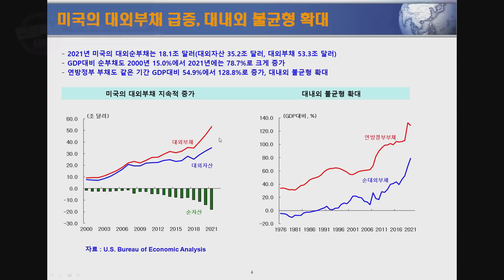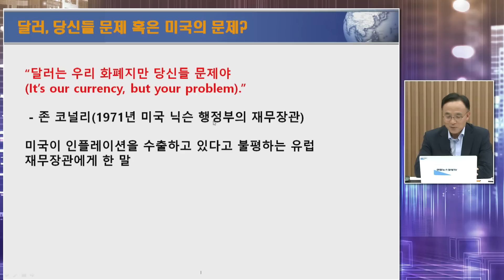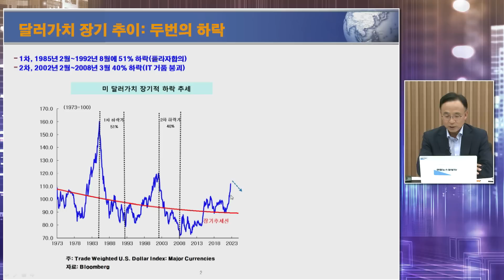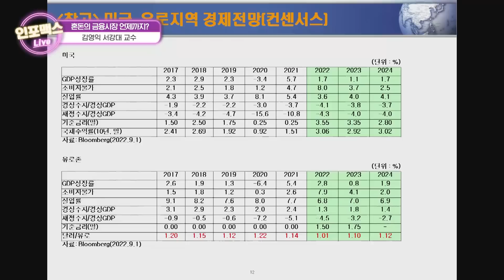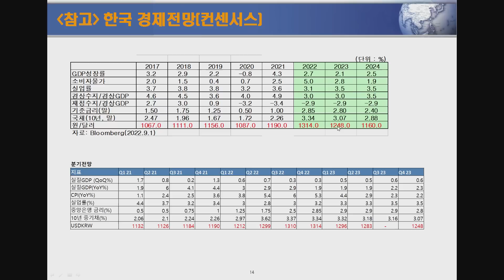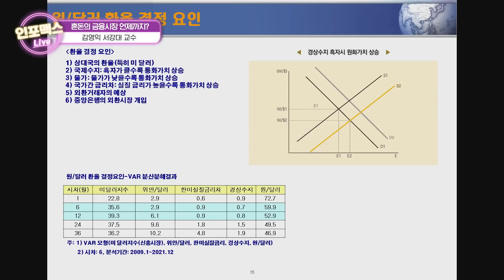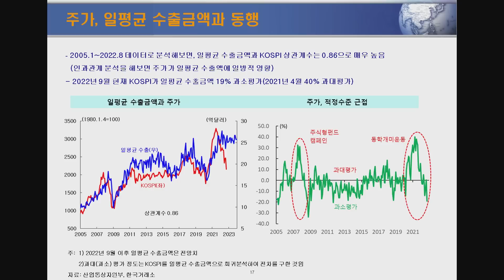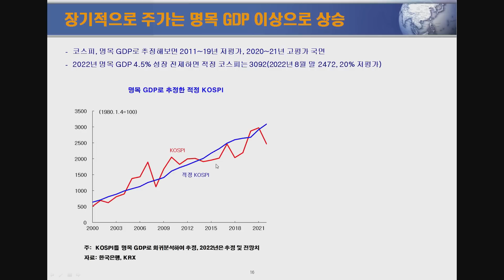달러 가치는 급락할 가능성이 큽니다 [인포맥스라이브] 김영익 서강대 경제대학원 교수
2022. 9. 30 금요일 저녁 7시 인포맥스라이브

진행: 이진우 GFM투자연구소장, 이승희 MC
출연: 김영익 서강대 경제대학원 겸임교수

[2부] 혼돈의 금융시장 언제까지? (김영익 교수)

주가 급락으로 저평가 영역 진입. 팔지 말고 기다리세요
주가는 코로나 때 보다 더 저평가. 손절하지 마세요.
달러 강세는 정점에 도착. 미국 달러는 30% 과대 평가
미국경제가 유럽보다 좋다는 것은 과장. 미국경제가 유럽보다 더 나쁘다
환율은 조만간 정상화.  달러 가치는 급락할 가능성
무역수지 적자폭은 축소. 경상수지는 올해 300억 달러 정도 흑자 예상.
원달러 환율 결정요인 - 심리적 쏠림 현상 심화
개입이 있는 상황에서 환율은 왜 이렇게 움직이나
주가, 일평균 수출금액과 동행